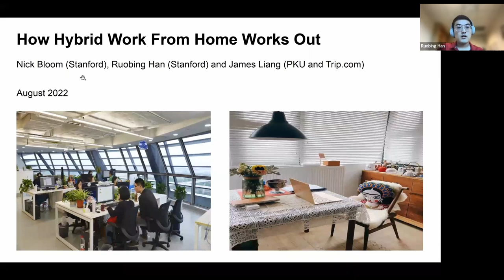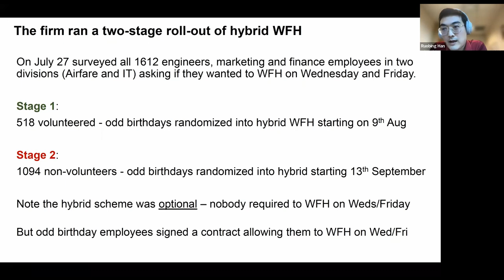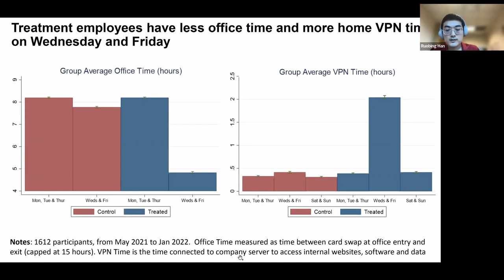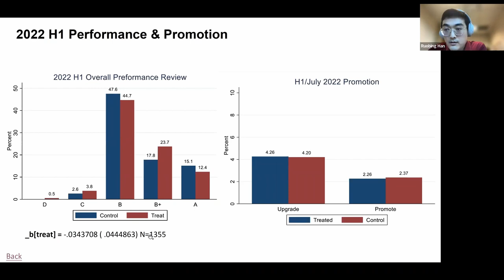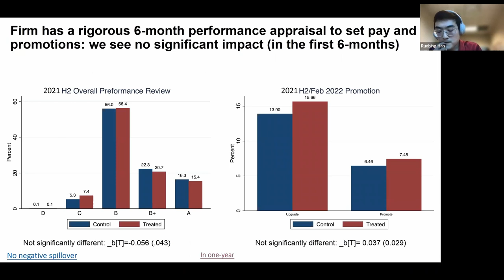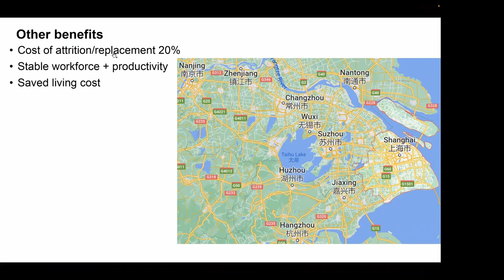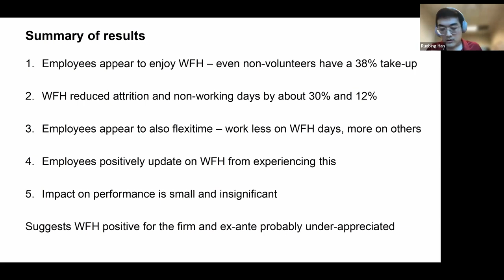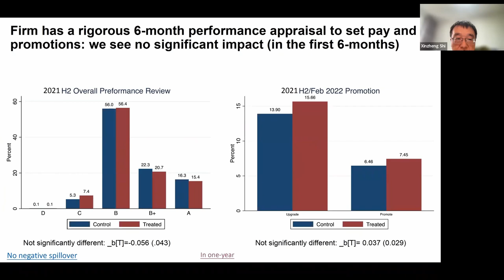Han Ruobing: How Hybrid Work From Home Works Out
Ruobing Han (Stanford University) presented his work on How Hybrid Work From Home Works Out at the China Economics Summer Institute (CESI) 2022.

CESI brings together scholars working in China across different parts of the world and builds supportive mentoring networks for junior scholars.  It is currently co-sponsored by the Chinese University of Hong Kong-Tsinghua University Joint Research Center for Chinese Economy, the Institute for Emerging Market Studies at the Hong Kong University of Science and Technology, the Guanghua School of Management at Peking University, the Stanford Center on China’s Economy and Institutions at Stanford University, and the School of Economics and Management at Tsinghua University.